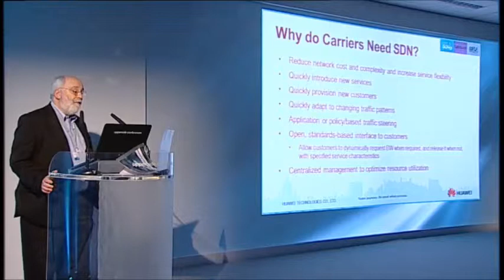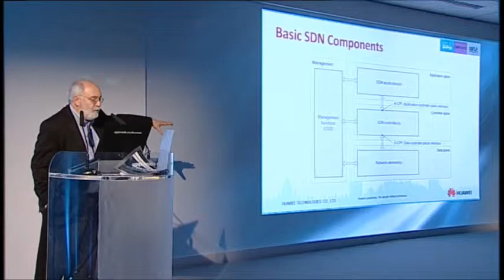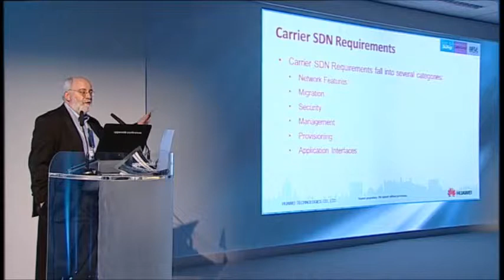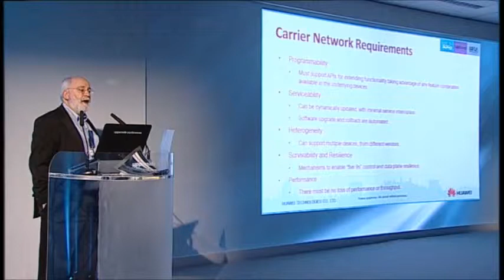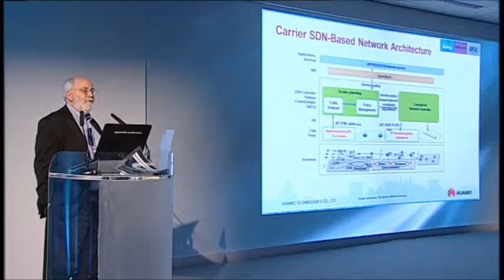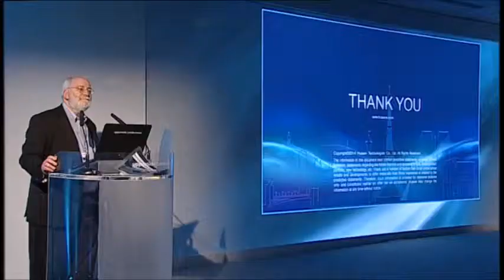Andrew Malis -HUAWEI- MPLS SDN World Congress 2015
Carrier Grade SDN: Requirements and Gaps